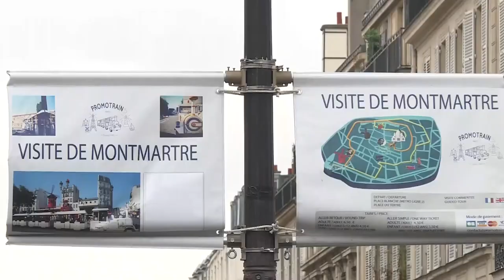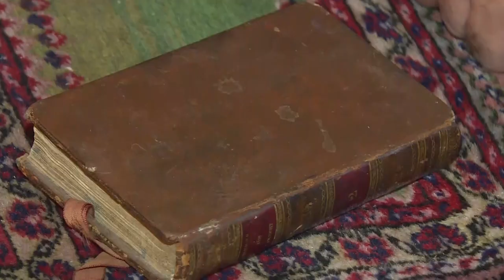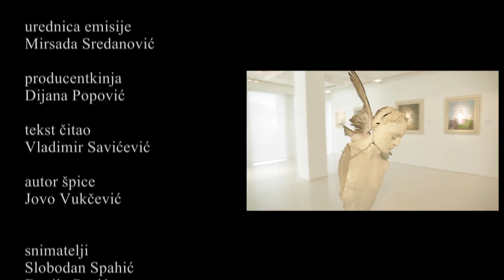PARISKI ATELJE - Srđan Vukčević